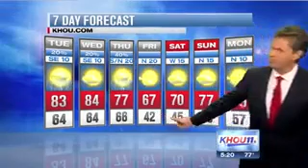The Best News Bloopers of May 2013